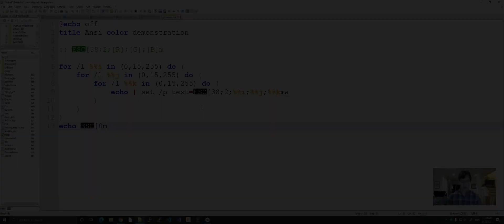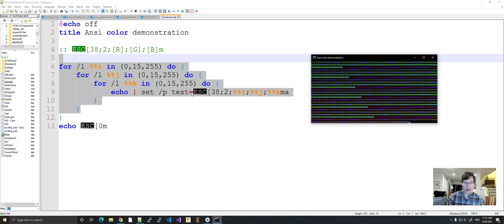Batch File Tutorial: Full Color Batch Files (2021)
In this video, I show you how to use a certain escape code to use the full 16.5 million colors.